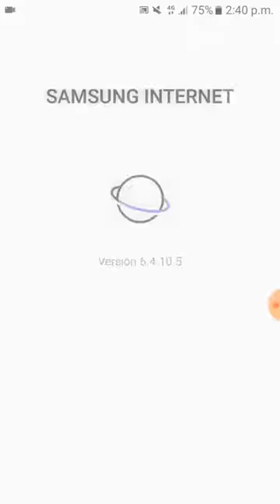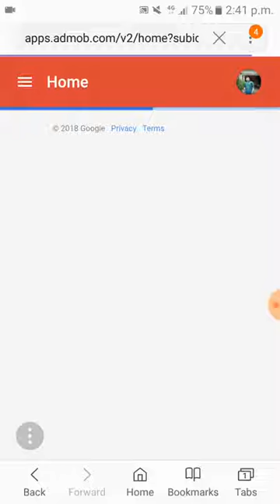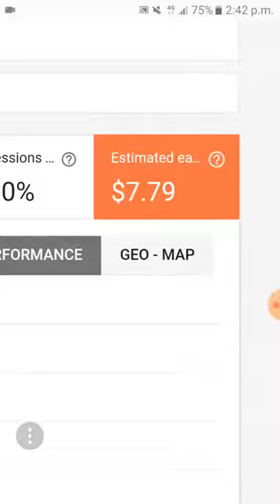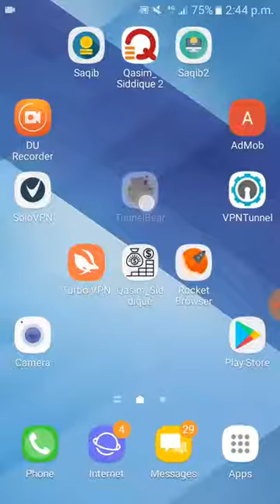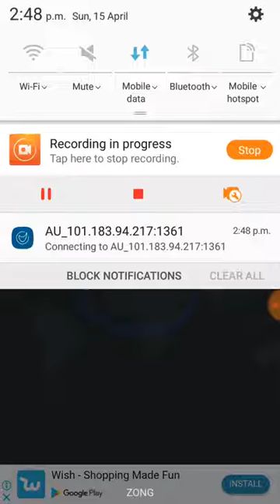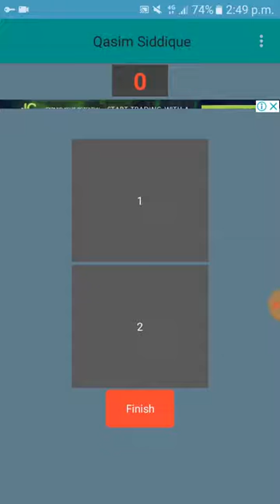How To Work On Your Own App Using VPN With Live Proof Of High CPC Part 1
Watch how you can use VPN To Earn Safely.

How To Create A Simple Android App With Ads Using Thunkable & AdMob